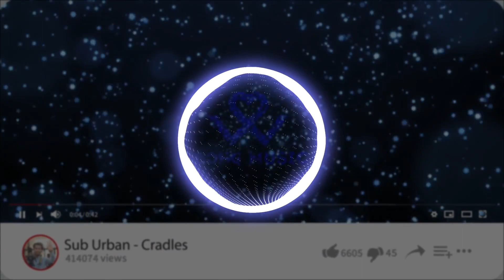Max Brhon - Cyberpunk | B Music | No Copyright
BongMusic: Music Without Limitations

• Include a link to the video of the track used on B Music YouTube.

Track: Max Brhon - Cyberpunk | B Music

PLEASE READ:
I will remove the video is possible